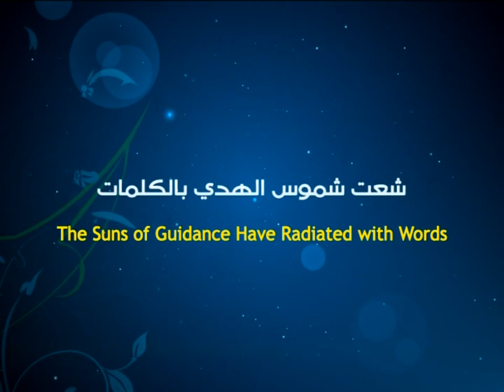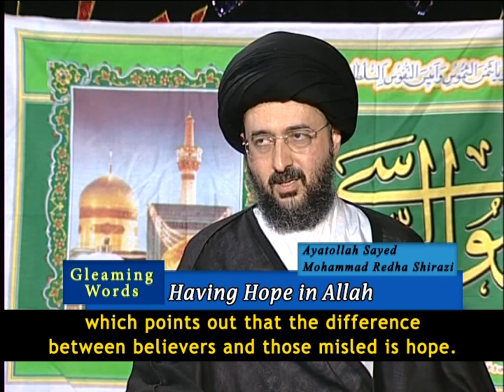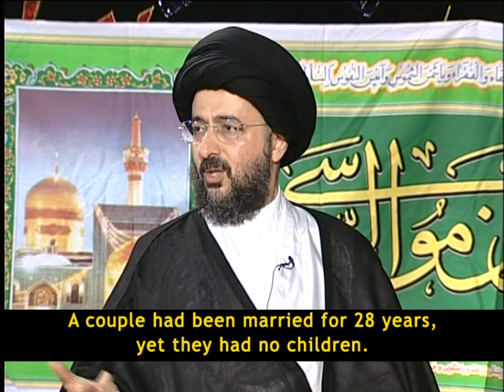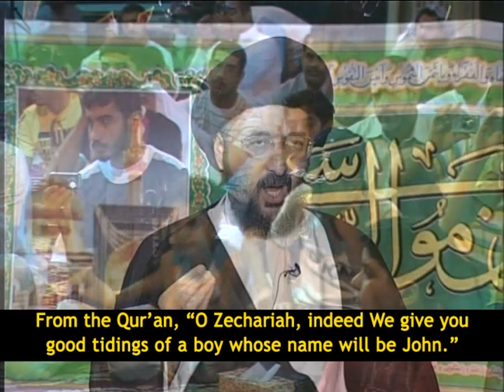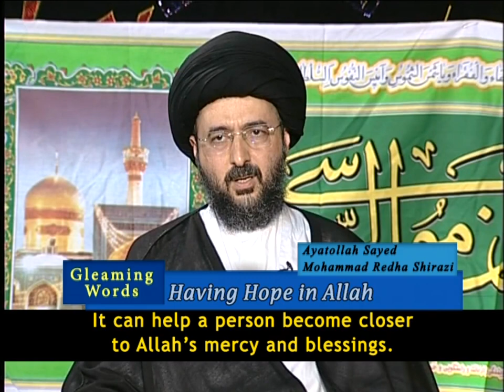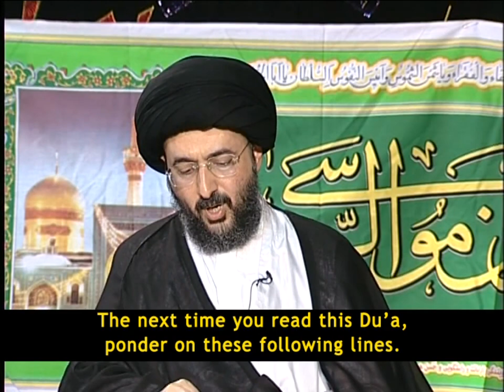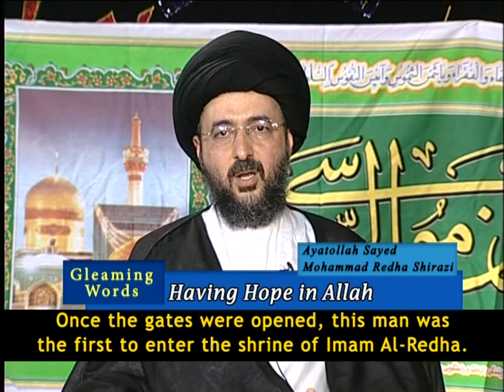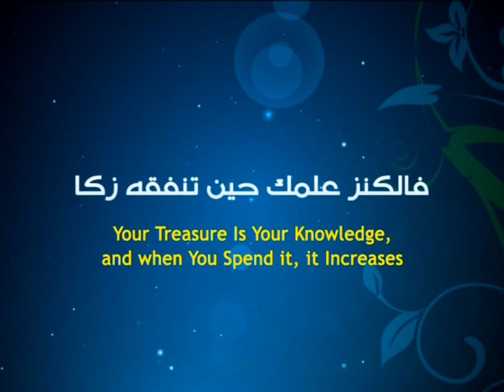Gleaming Words - Having Hope in Allah - Ayatollah Sayed Mohammad Redha Shirazi